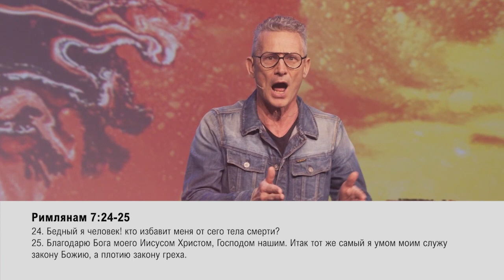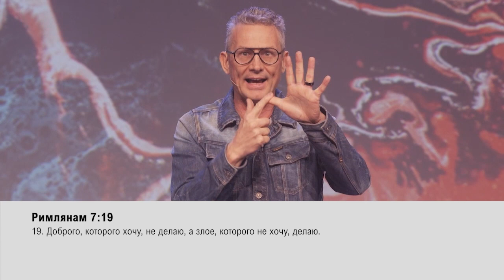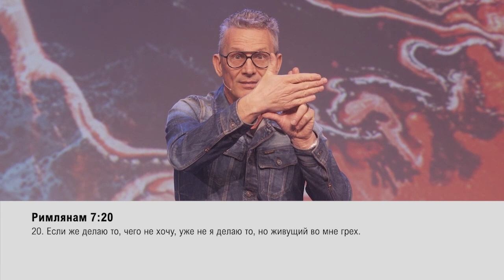Я НЕ ТАКОЙ, КАКИМ БЫ Я ХОТЕЛ БЫТЬ. «Обнови свою жизнь!» (13)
Девиз этого года: «Вставай и действуй». Год, когда мы, взрослые сыны и дочери Божьи поднимаемся и выполняем наше предназначение в этом мире.

Когда мы обращаемся в веру Иисуса, то мы рождаемся от Бога Отца. И в нас остаётся ДНК Бога.

В нас уже есть ДНК Иисуса. ДНК победителя над грехом и слабостью. Как же мы становимся победителями? Когда мы боремся с грехом и слабостями, у нас возникают чувство вины и стыда, осуждения, иногда даже страха перед Богом. Именно об этом Питер Пауве говорит в своем послании.